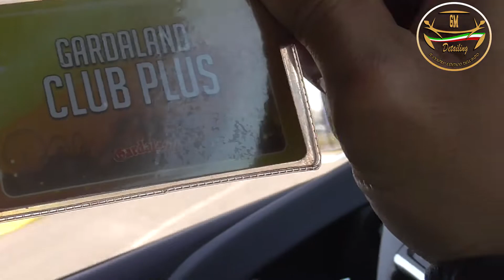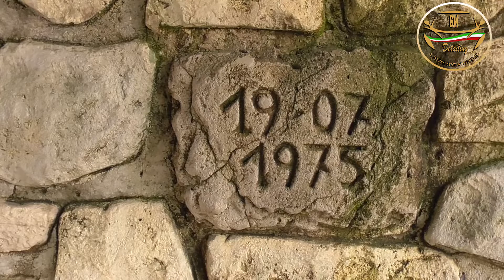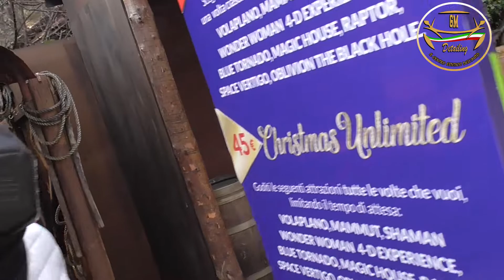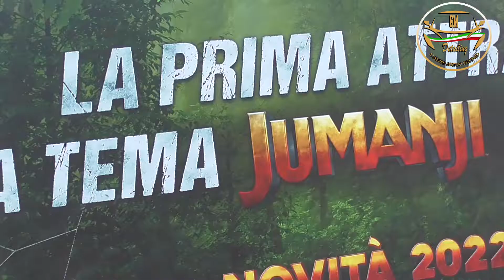IL DETAILER A GARDALAND - IO E GABRIEL IN TOTALE RELAX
Un video atipico. Una bellissima giornata a gardaland in totale relax.

Ogni tanto staccare la mente serve per ricaricare le pile.

Il video doveva uscire il 23, ma per questione di tempo ho deciso di farlo uscire oggi.

Torneremo a parlare di detailing nei prossimi video.